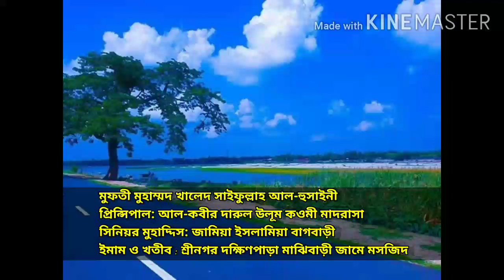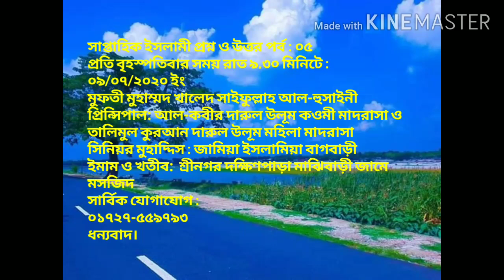গুরুত্বপূর্ণ ইসলামী প্রশ্ন ও উত্তর Mufti Khaled saifullah alhosaini মুফতী খালেদ সাইফুল্লাহ আলহুসাইনী